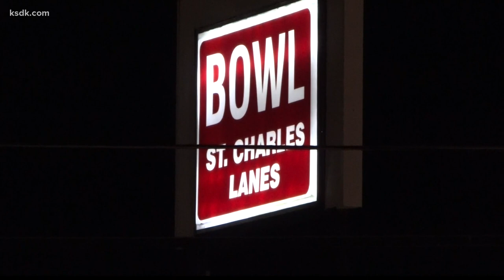Driver describes being shot at on I-70 in St. Charles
ST CHARLES, Mo. — A driver says he’s lucky to be alive after a shooting on Interstate 70 early Thursday morning. It’s the latest instance of gunfire on a St. Louis area interstate; this time, the investigation is in St. Charles.

It all started at the St. Charles Lanes bowling alley on First Capitol Drive. A St. Charles police spokesperson said two groups got into an altercation. Police didn’t know whether the fight was verbal or physical. A short time later, there was a shooting reported at I-70 and Fifth Street.